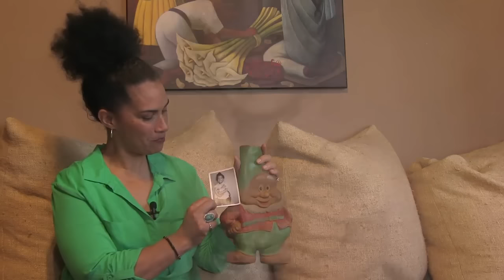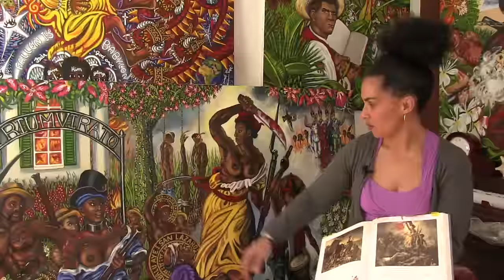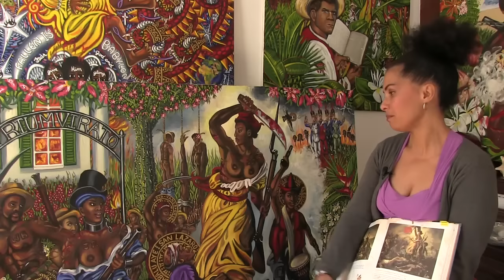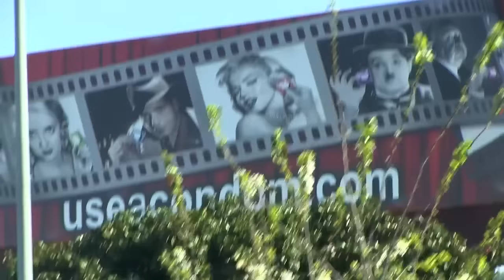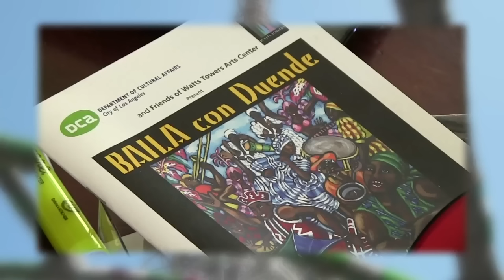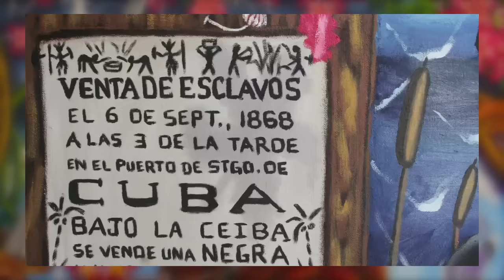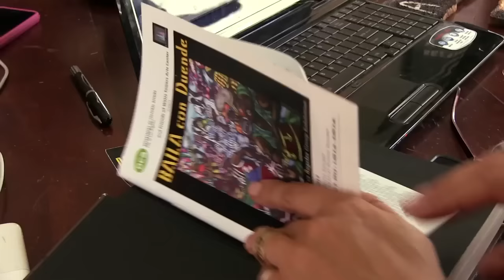Women of West Indies Diaspora: Lili Bernard (A Short Documentary Film)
Official Selection of Pan African Film Festival 2014 -- Screened 3 times, during the festival, in February 2014 at the Rave Cinema, Los Angeles, CA. Women West Indies Diaspora is Created by Shakti Productions, Written and Produced by Stéphanie James, Directed and Edited by Steve James.  My episode aired twice in the Caribbean in December of 2013.

FILM SYNOPSIS: Born in Cuba, at an early age, Lili Bernard discovered the magic of shapes and colors and knew she was going to be an artist. Her paintings are a firework of colors, a family album and a political statement. Lili's activism reaches far beyond her frames and becomes social in her curatorial work and community involvement. The exhibitions she organizes succeed in bringing together artists from various horizons and levels of experience. In order to challenge white supremacy in Los Angeles' cultural landscape , she first created "HABLA" for Harvesting Asian, Black, Latino Artists, then "BAILA" for Black Artists in Los Angeles, both associations aiming at fostering the access of these groups and their works to mainstream museums and cultural venues.

With Commentary and Appearances by Artists Zeal Harris Derrick Maddox and Glen Wilson